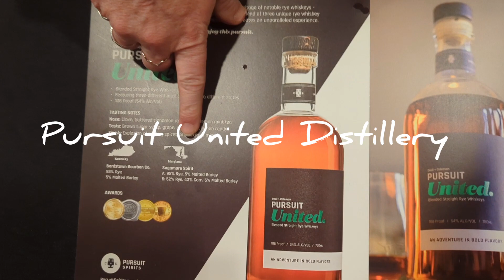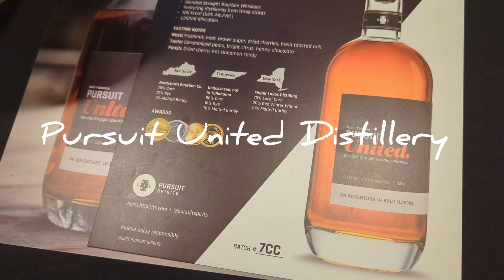Lifestyle Series: Pursuit United Distillery. Whiskey tasting.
Whiskey tasting is an artful exploration of one of the world's most beloved and complex spirits. Whether you're a seasoned whiskey connoisseur or a curious beginner, the process of whiskey tasting can be a deeply satisfying and enriching experience. Remember, whiskey tasting is a subjective endeavor, and there are no right or wrong answers. It's all about your personal preferences and the enjoyment you derive from exploring the rich world of whiskey. So, raise your glass, savor the moment, and toast to the complexities and traditions that make whiskey tasting an exquisite adventure.